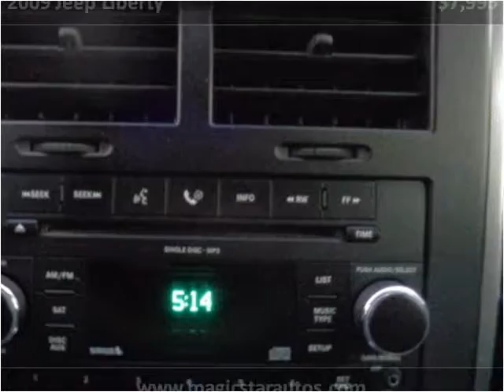2009 Jeep Liberty Used Cars Roanoke VA